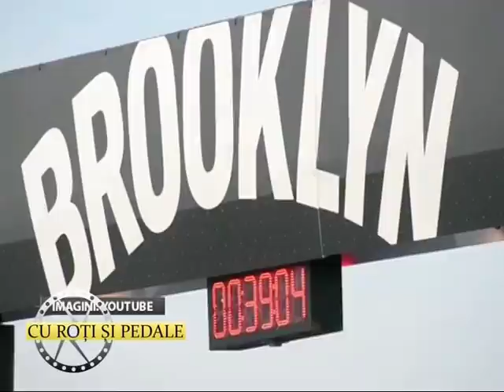Marius Petrache, singurul român în Red Hook Criterium !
Marius Petrache   ne dezvăluie culisele primei etape din  Red Hook Criterium.